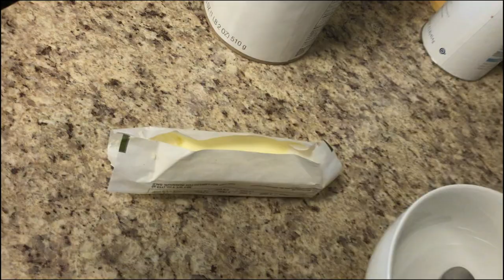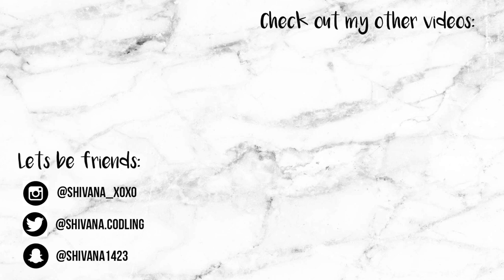What I Eat in a Day in Quarantine! Healthy and Easy Recipe Ideas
Hey guys, I hope  you like this video where I show what I eat on this day. I usually eat fairly healthy but I do have a sweet tooth, anyone else? haha anyway maybe this will give you some new recipe ideas. Let me know if I should do more of these because I don't eat the same thing everyday.